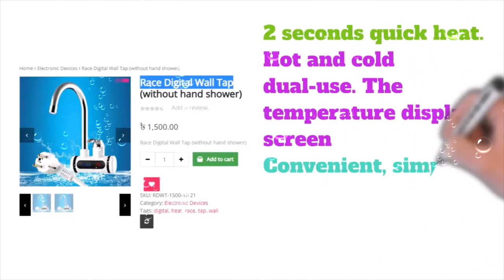Race Digital Wall Tap | Omss Shop